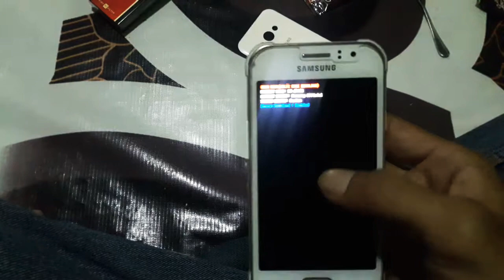Ciri" hp android anda ic emmc nya rusak..!!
Salam @TeknikOtomotif Berikut hp android samsung j1 ni ciri ic emmc rusak pada mesin